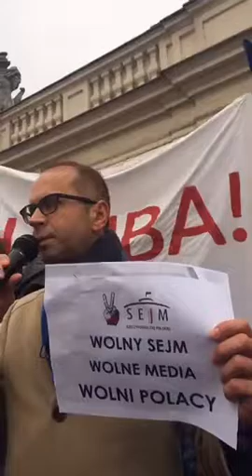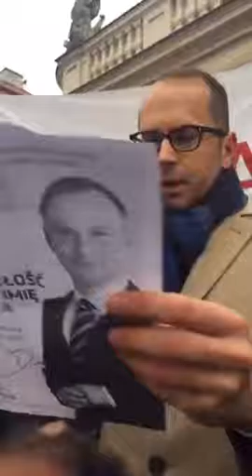Przemówienie posła Michała Szczerby na marszu Wolnych Polaków 17.12.2016 r.